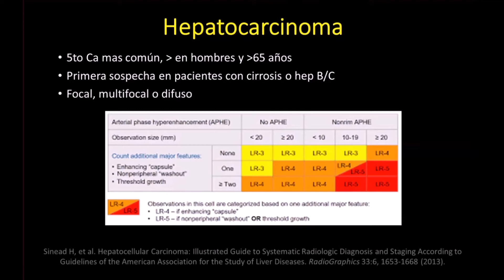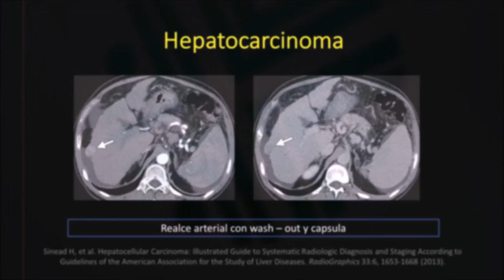Radiología en 5 minutos: Hepatocarcinoma.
En este capítulo de Radiología en 5 minutos, se describe brevemente el hepatocarcinoma desde la perspectiva clínico - radiológica. Para ampliar más información sobre esta patología y los diagnósticos diferenciales, te invitamos a ver nuestros casos clínicos y revisiones de temas.

Expositor: Dr. Enrique Carlos García Pretelt, Residente de Radiología.